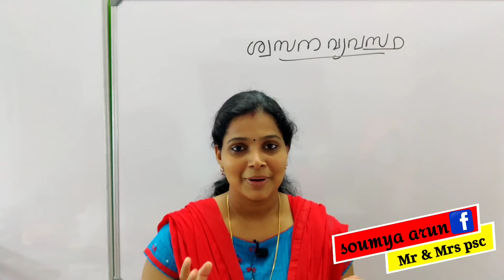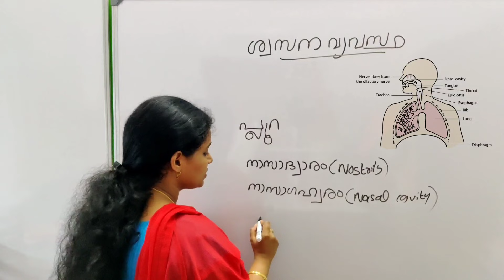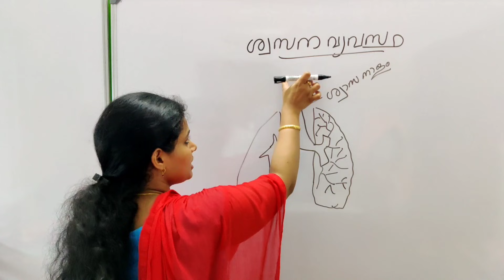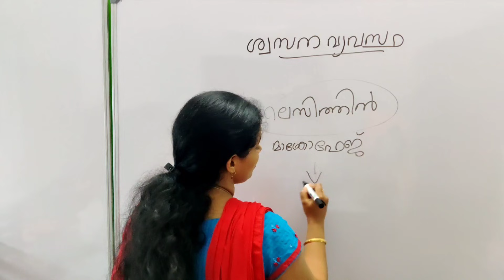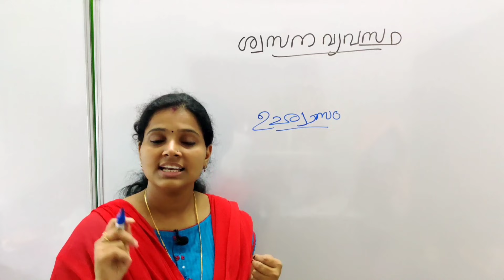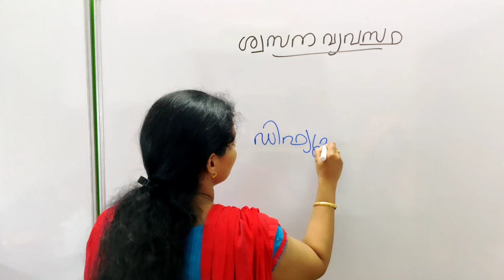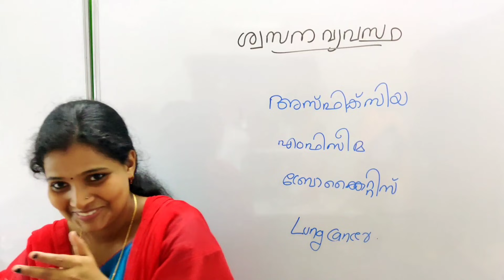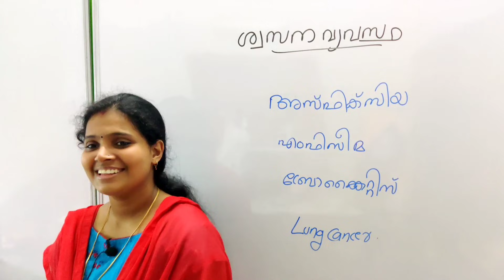Biology / Lungs ( ശ്വാസകോശം ) . വരച്ചു പഠിക്കാം. ഇനിയൊരിക്കലും മറക്കില്ല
**Biology  **

ഇതുവരെ നമ്മൾ ചെയ്ത ക്ലാസ്സുകൾ.. കാണാത്ത class ഉണ്ടെങ്കിൽ കാണുക..

ഹൃദയം വരച്ചു പഠിക്കാം. ലിങ്ക് താഴെ

കണ്ണ്.. (Eye)  വരച്ചു പഠിക്കാം..👀 ഇനിയൊരിക്കലും മറക്കില്ല..

ഓരോ topic ഉം Important ആണ്.. സ്ഥിരമായി ചോദ്യങ്ങൾ വരാറുള്ളതുമാണ്..

നമ്മുടെ channel ന്റെ playlist check ചെയ്ത് നോക്കുക. ഓരോ topic um seperate playlist ആക്കി വെച്ചിട്ടുണ്ട്.. കണ്ടുനോക്കു. നിങ്ങൾക്ക് വേണ്ട എല്ലാം അവിടെ കാണും

Mr & Mrs psc offical എന്നാണ് നമ്മുടെ Telegram channel ന്റെ പേര്.. Mr and Mrs psc എന്നാണ് നമ്മുടെ Telegram group ന്റെ  പേര്.. channel ലും ഗ്രൂപ്പ്‌ ലും join ചെയ്യുക.. മുകളിൽ പറഞ്ഞ പേര് Telegram ൽ search ചെയ്യുക..